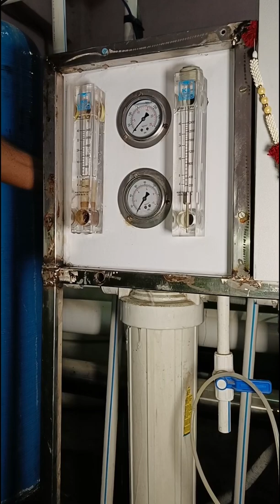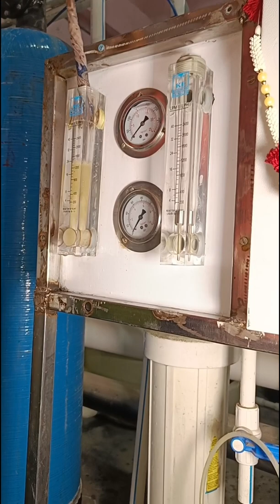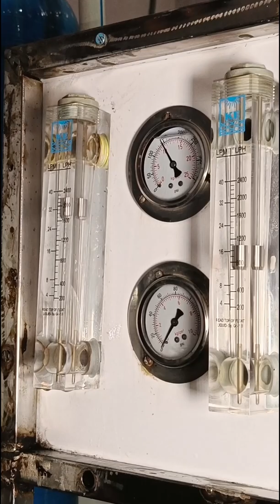Flow Meter Cleaning of 1500 LPH RO PLANT